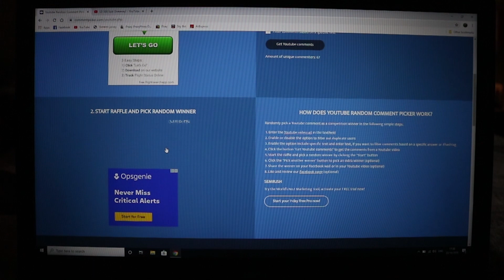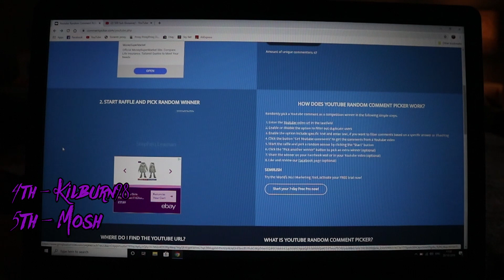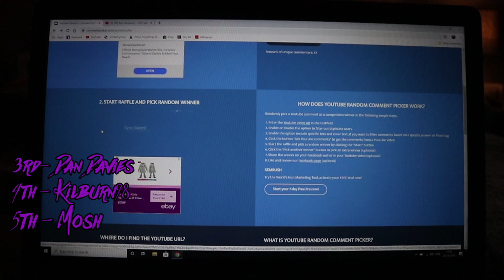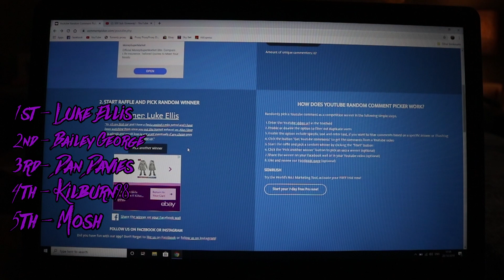500 Sub Giveaway Results!!!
Here are the winners! Please will the winners message me so we can sort the prizes. If anyone else is interested in any bits please give me a shout to see what we can sort.